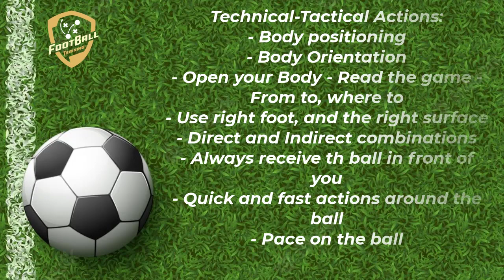Benfica - Intense Passing Drill - 2 Variantions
fußballübungen
fussballtraining
soccer drills
football drills
manchester
manchester city training
guardiola training
pep guardiola
fussballtraining
doppelpass
fußball
fussballtraining
fußballübungen
football training drills
finishing drill
finishing exercises
finishing training
crossing and finishing
Shooting Drills
shooting training
benfica
benfica training
benfica training session
benfica lizbona